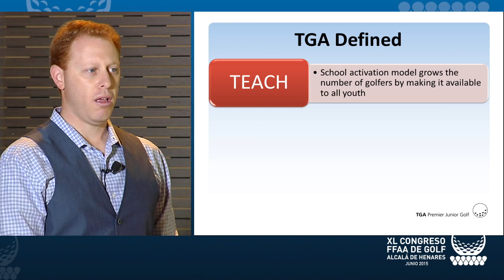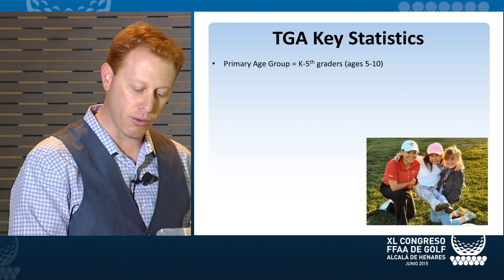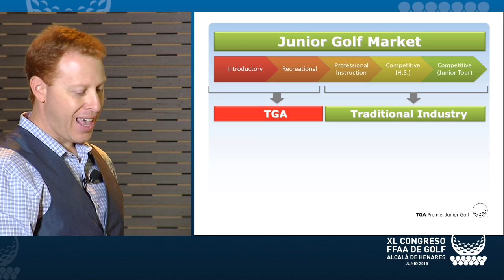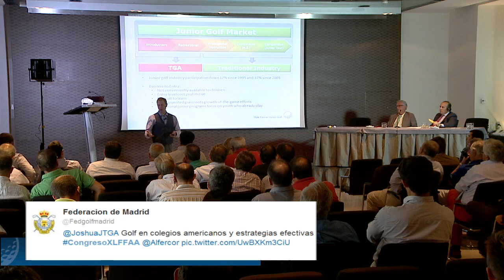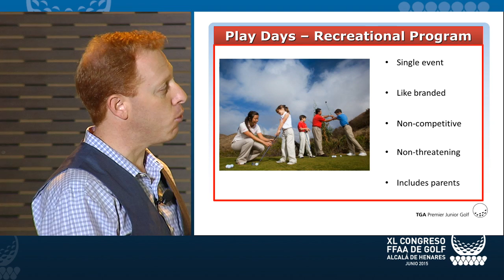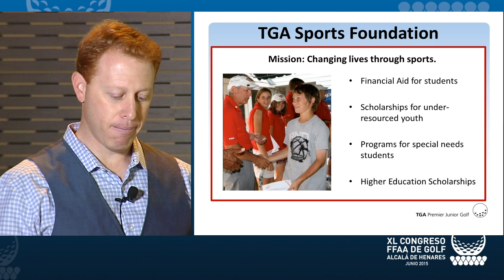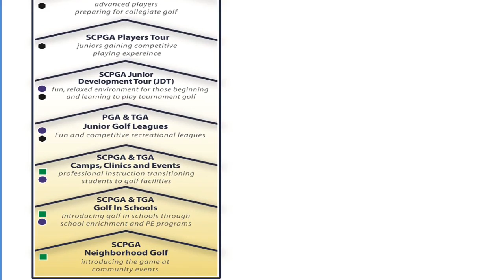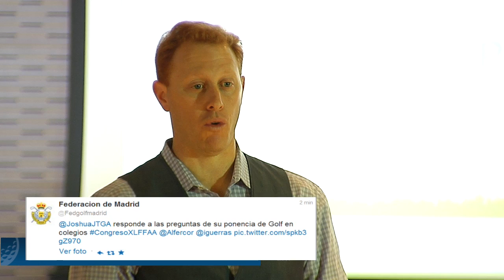CONGRESO FFAA GOLF ESP 4